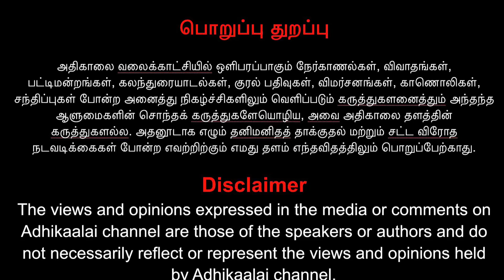ஜகமே தந்திரம் தமிழர்களை ஏய்த்துப் பிழைக்கும் தந்திரம் || தோழர் குடியரசு பாண்டியன் || Actor Dhanush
Copyrights Reserved : Adhikaalai Info Media (AIM) - USA